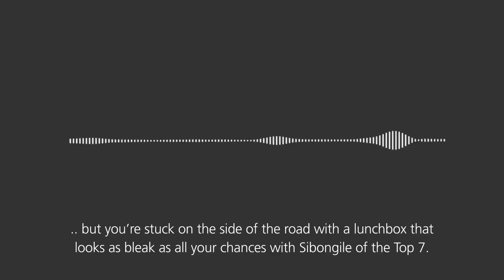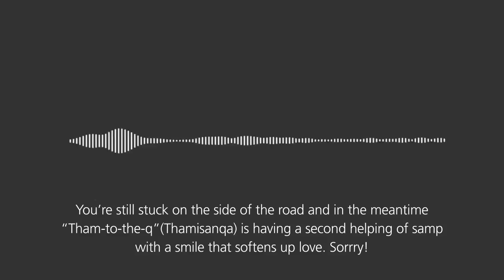FCB, Johannesburg - Toyota - Campaign: Bad Parts (Thamsanqa)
2016 Silver winner - Radio Communication